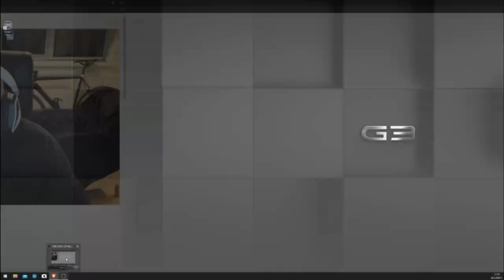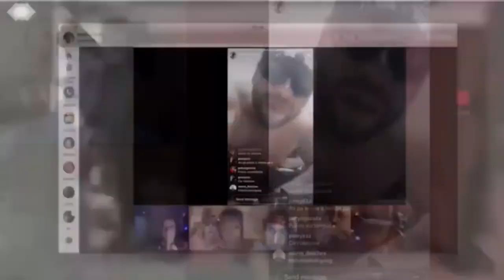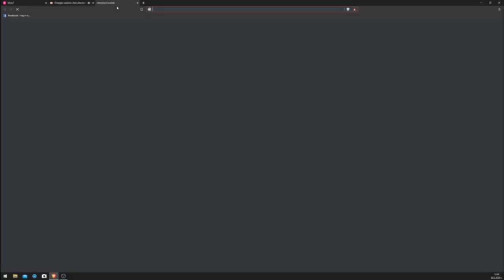OmeTV Bulgaria-ЗАДАВАМ ВЪПРОСИ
🔴Мои връзки !                                                                                                                                                    🔔 Абонирайте се 🎬 Facebook Страница 🎮 Discord

❤️Благодаря за цялата подкрепа ! Напред към 1к ❤️АКО ВИ Е ХАРЕСАЛО ВИДЕОТО ПРИЯТЕЛИ МОЖЕТЕ ДА МЕ ПОСЛЕДВАТЕ КАТО НАТИСНЕТЕ БУТОНА SUBSCRIBE.ТАКА ЩЕ ИМАТЕ ИЗВЕСТИЯ КОГАТО ПУСКАМ НОВИ ВИДЕА.АКО ИМАТЕ ВЪПРОСИ ИЛИ ИСКАТЕ ДА СЕ СВЪРЖЕТЕ С МЕН МОЖЕ ДА ГО НАПРАВИТЕ ТУК. БЛАГОДАРЯ ВИ ЗА ДОВЕРИЕТО. Нямам за цел на тези разговори да се подигравам или обиjдам хората а да разбера повече за тях.За хората останали да живеят във България.Със какво се занимават какво харесват, как мислят и прочие.Но това което виждам е в противоречие със моите разбирания и възгледи.Исками се да се обърне повече внимание на младите.Около 80% от хората с които разговарях,нямаха нормални обноски култура и възпитание.Нека да ги направим спортисти шампиони творци,а не олигофрени наркомани и проститутки.://